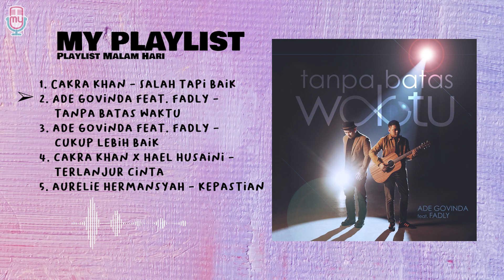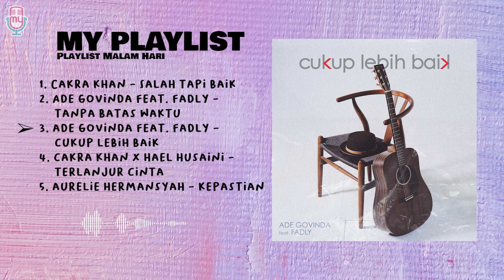My Playlist Malam Hari // Cakra Khan, Ade Govinda ft. Fadly, Cakra Khan, Aurelie Hermansyah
Enjoy our myplaylist !!